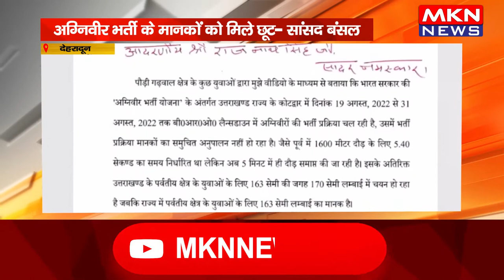देहरादून - युवाओं के हितों की रक्षा के लिए प्रतिबद्ध मोदी सरकार सांसद